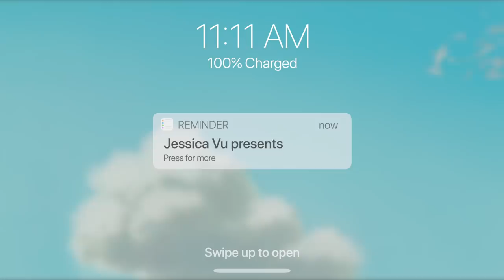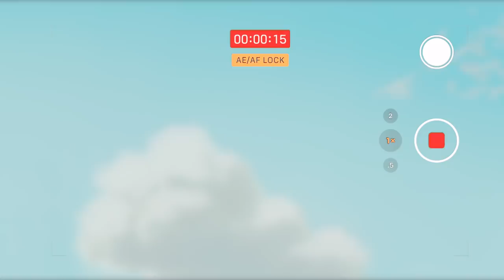GRWM: iPhone Focus Makeup 🍎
Inspired by the iPhone AE/AF LOCK feature 📱 2020 we doing creative makeup again 🤙 Get ready with me as I chit chat about why I strayed away from avant-garde makeup for a while, goals for the new year, and other life updates 🧚‍♀️

Fluent in more than one language? Help me + other viewers by adding subtitles for this video in your language here! 🧚‍♀️

What's goody 🤙
A little late start to uploading this year, but I'm still in the holidays mood ok 😭 Tet/Lunar New Year is coming up heh 🧧
How has 2020 been treating you guys? 2020 is off to a great start for me! I'm trying to really focus on accomplishing my goals and sticking to a planner to track my progress this year. I signed up for a half marathon, which has been on my bucket list for a while now 😅 I start training tomorrow! Wish me luck 🍀
Aside from that, I wanted to start the year on my channel as I always do...with a classic chit chat grwm! It's always so therapeutic to apply makeup and talk about what's going on in my life 😊 Thank you for being here! Wishing you the best this year and all years!

EYES ⁺
˖ Benefit Cosmetics Precisely, My Brow Eyebrow Pencil (“No. 5”)
˖ Fenty Beauty Snap Shadows Mix & Match Eyeshadow Palette in 5 Peach (“Peach Me”, “Shoot Ur Shot”)

FACE ⁺
˖ NYX Professional Makeup Bare With Me Cannabis Sativa Seed Oil Radiant Perfecting Primer
˖ Fenty Beauty Snap Shadows Mix & Match Eyeshadow Palette in 5 Peach (“Buttarum” + “Shoot Ur Shot”)

˖ Revlon Super Lustrous The Luscious Mattes Lipstick (“#011 Untold Stories” + “#013 Hot Chocolate”

˖ SEVENQ Medium Full Straight Wig (“Linen Gray”) - hair roller comes with the wig in the Care Set of 7

˖ CAMERA
Canon EOS Rebel T6i DSLR

˖ LENS
EF-S 18-55mm IS STM Kit Lens

˖ MIC
RODE Videomic Pro

˖ softy - Winter Sleep [EP] ("The Morning at home" + "When it snows")